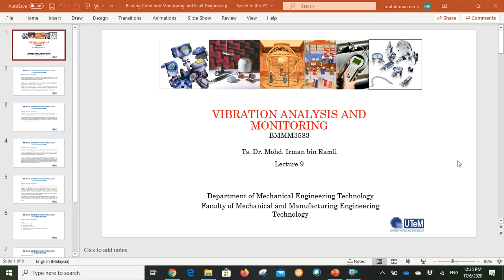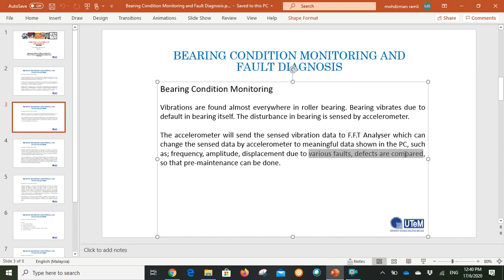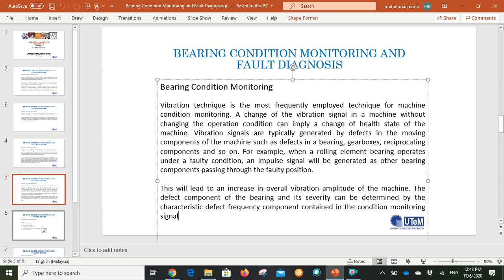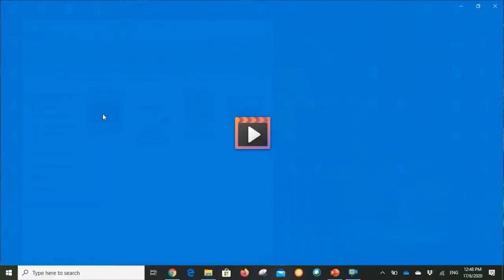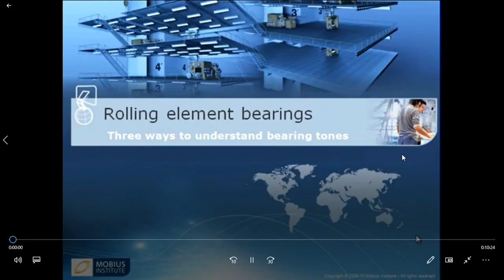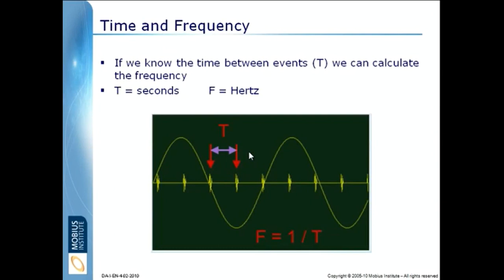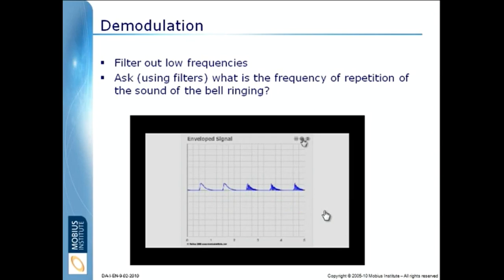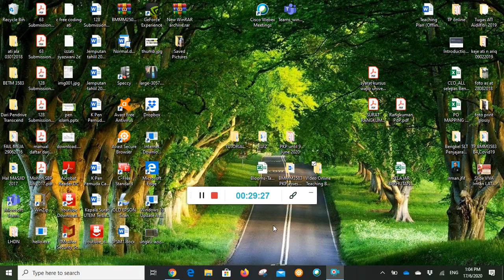BMMM3583 W12 Lecture Online